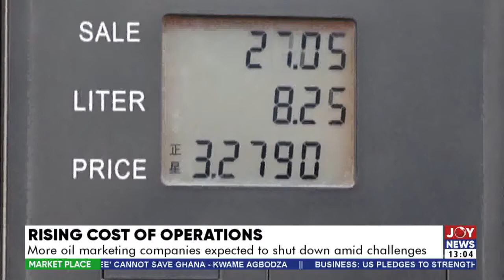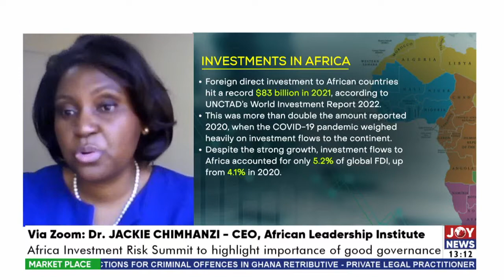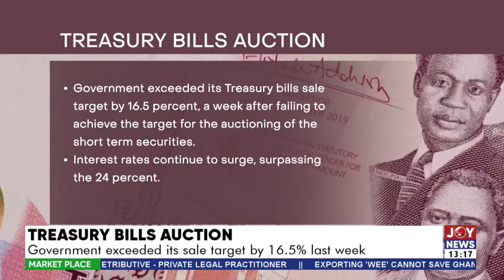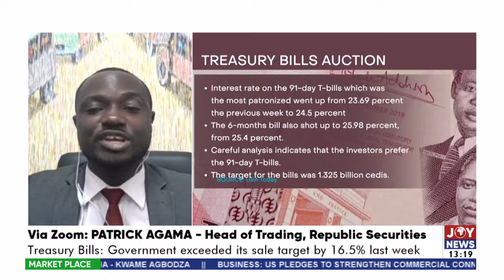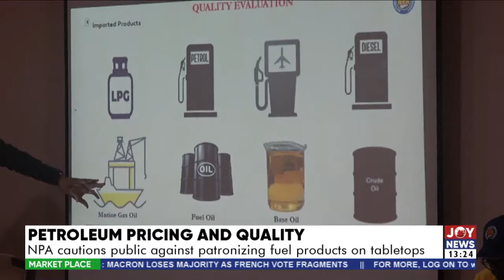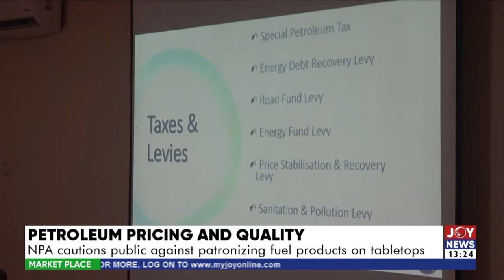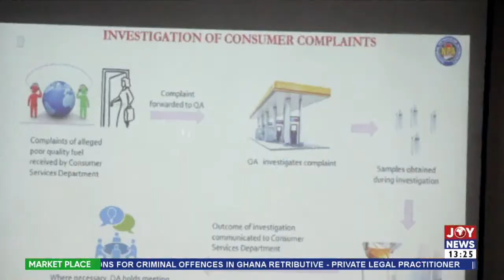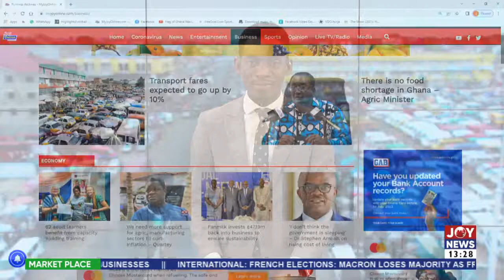Watch the full content of The Market Place with Daryl Kwawu on JoyNews